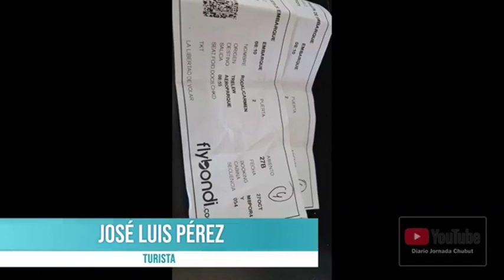Trelew: un avión de Flybondi olvidó a una pasajera en silla de ruedas en el aeropuerto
José Pérez y su hija (con movilidad reducida), debían volar a Buenos Aires para asistir este miércoles a un turno médico. La aerolínea subió su equipaje al avión, pero como la silla de ruedas para la joven demoró en llegar, el vuelo salió sin ellos.